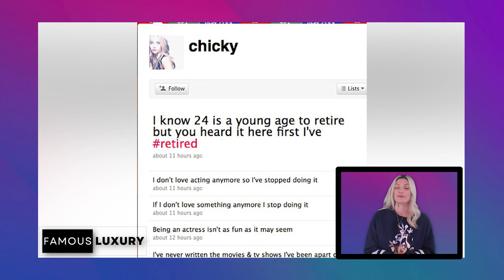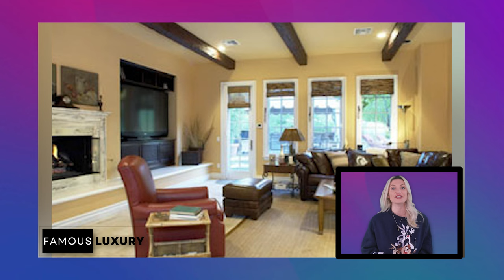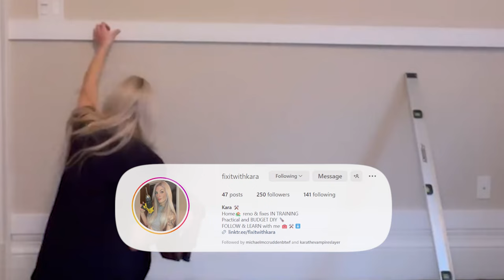Amanda Bynes | HOUSE TOUR | Where Does The Nickelodeon Star Live Now?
Former actress Amanda Bynes' career was the envy of both child stars and actors alike. With her comedic talent and captivating personality, she quickly rose to fame as one of Nickelodeon’s top talents in the early 2000s. However, she more or less retreated into the shadows and away from the public in 2010 when she was still in her early 20s.
At the age of 13, Bynes gained fame as a cast member on the popular children’s variety show “All That,” where she showcased her skills alongside other notable talents such as Kenan Thompson, Nick Cannon, and Kel Mitchell. She later went on to headline her own comedy series, “The Amanda Show.”
References to Bynes being discovered as a star can be found in an episode of the docuseries “Quiet on Set: The Dark Side of Kids TV,” which delves into the working conditions at Nickelodeon, the experiences of its stars, and the influence of producer Dan Schneider.

In recent years, Amanda Bynes has had some serious struggles with her mental health and wellbeing, which has fans worrying about her. She has been spotted around Los Angeles, and continues to share on social media as well. In this video, we’ll take a look at Amanda’s story, where she’s lived over the years, including a look at her Calabasas home . This mansion was purchased by Bynes in 2011 for $1.8 million, and it boasts a spacious and comfortable layout with 4618 square feet. The stone and stucco home is mostly one-floor, offering 4 bedrooms, 5.5 bathrooms and an array of luxury amenities throughout.